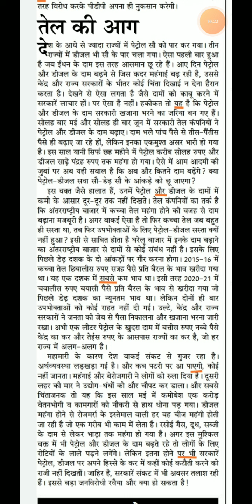RSMSSB STENOGRAPHER HINDI DICTATION || DSSSB STENOGRAPHER HINDI DICTATION || @110WPM #160